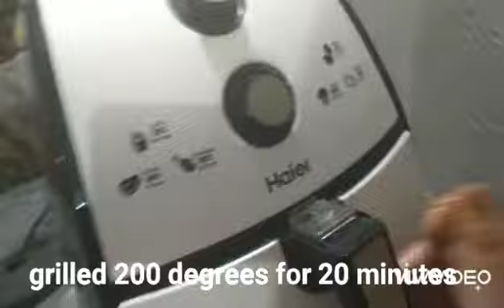Yummy air fryer grilled chicken/by easy cooking with samina